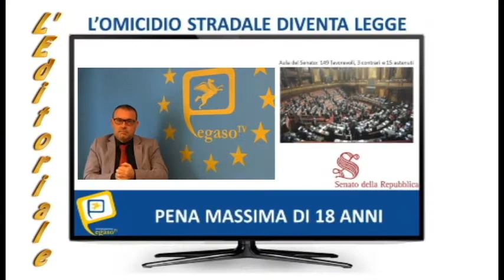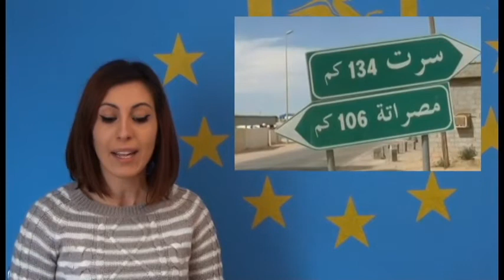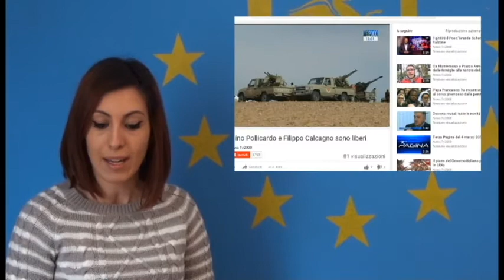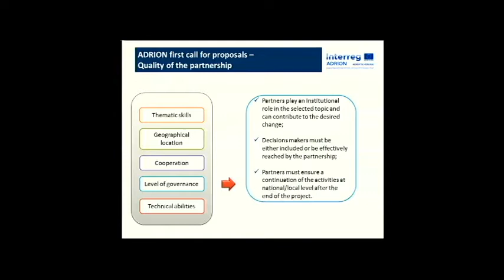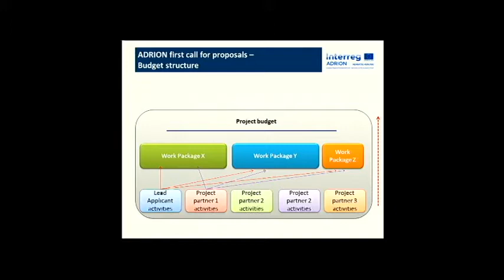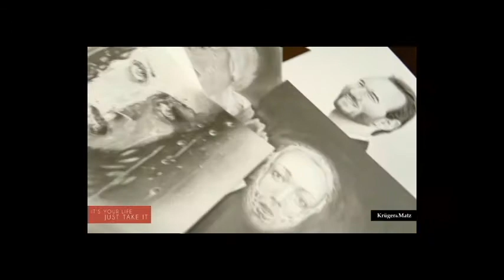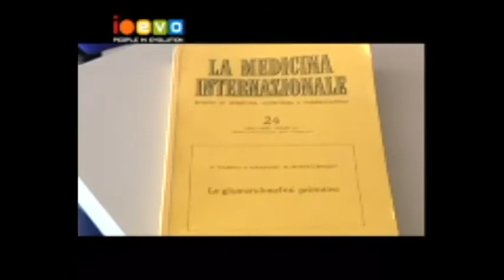il BENEGIORNALE ed.4 marzo 2016